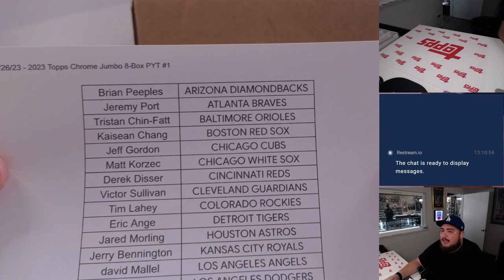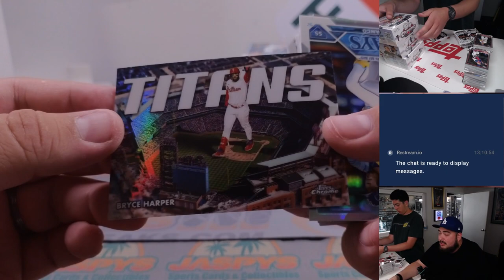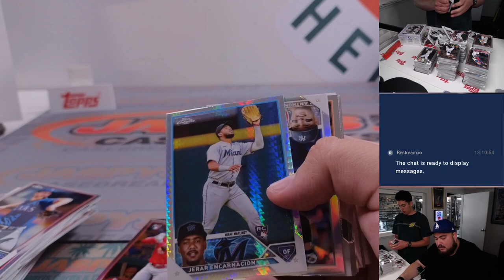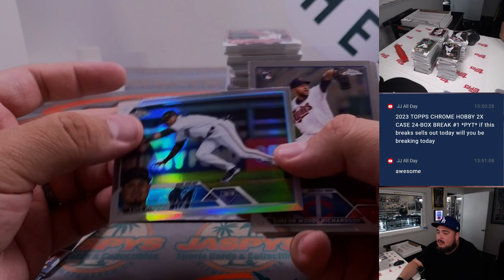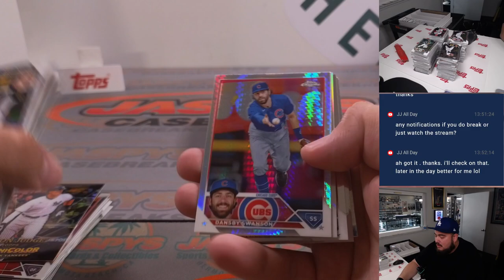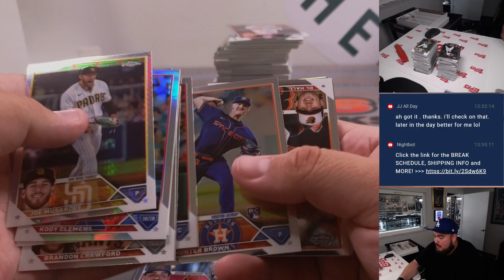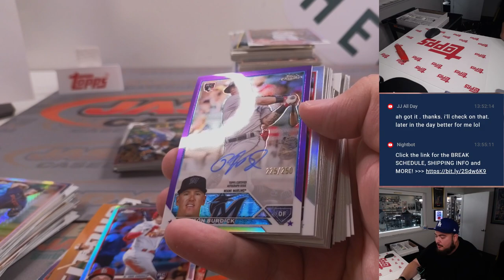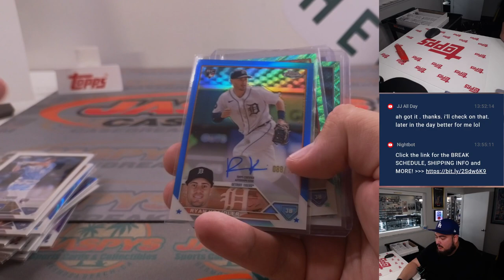W. 7/26/23 - 2023 Topps Chrome Jumbo 8-Box PYT #1